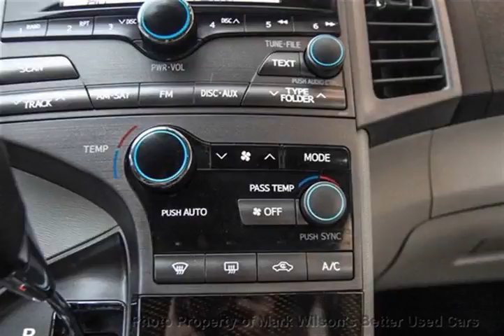Mark Wilsons Better Used Cars - 2009 Toyota Venza AWD V6 AUTOMATIC! POWER PKG! ALLOYS! Wagon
Mark Wilsons Better Used Cars - 2009 Toyota Venza AWD V6 AUTOMATIC! POWER PKG! ALLOYS! Wagon 9U004026